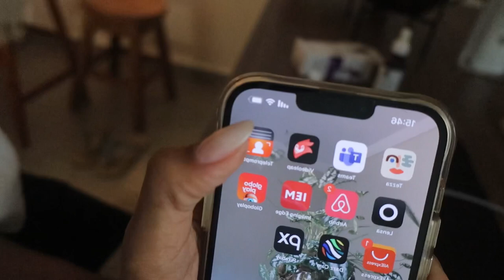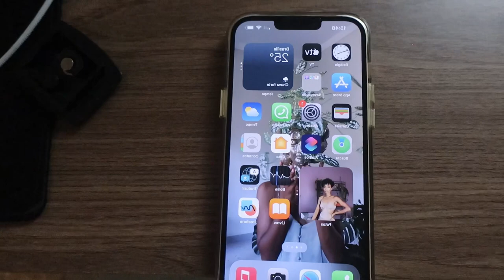VLOG | #1 rotina no meu Studio, limpeza e um corte de cabelo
Um pouco de rotina, gravação de publis uma dica de aplicativo um corte que não deu muito certo